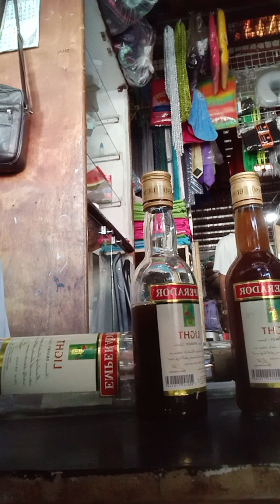Kapatid niloko Pina inom nang kape Akala whisky